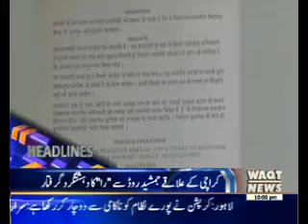Waqtnews Headlines 10:00 PM 07 May 2016